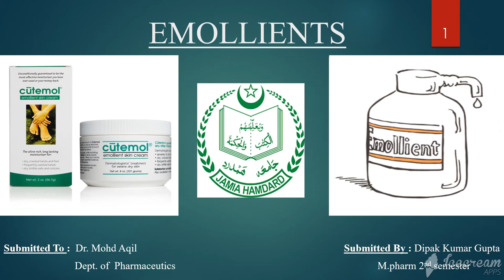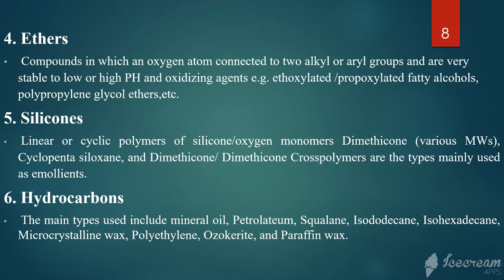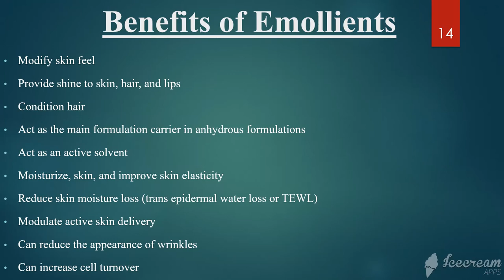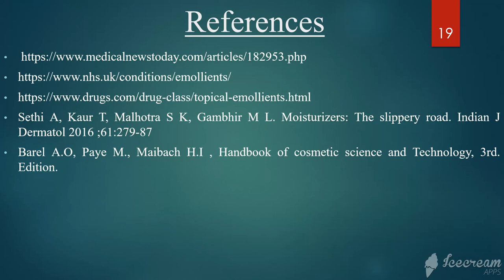Emollients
Download All ppt from our Mobile App- Download Pharma Notes App
Link👇🏻

Credit:-    Dipak Kumar Gupta
                 M.Pharm (Pharmaceutics)